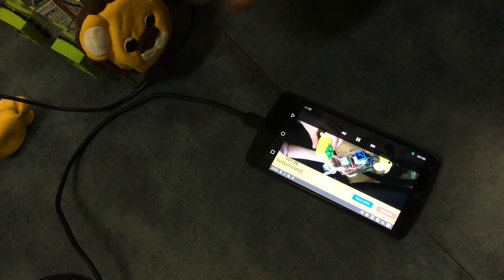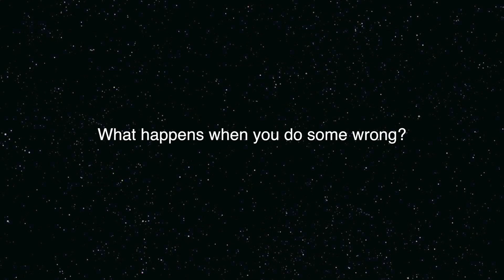Tobeone -- Zeqian Huang(Leila)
Tobeone: Integrating Physical Assembly Toy and Mobile Application for Children
More and more intelligent toys are available nowadays. In this project, I propose an assembly toy along with an Android phone application designed for children. The toy’s components can be assembled by following the instruction shown on the phone, which includes the detailed description and video demonstration. The toy is mainly used to help children to develop their dexterity and recognition skills.